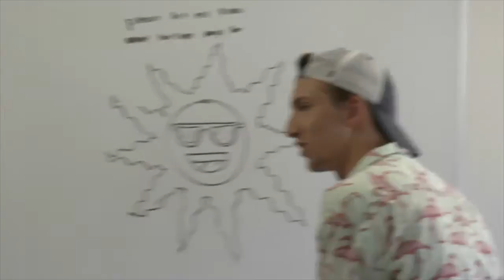Bloopers Pt. 2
more bloopers

Created by Dylan Hummel at Clemson University in 2019 as part of Campus MovieFest, the world’s largest student film festival.

Cast & Crew:
Alex Ritchie – Actor
Hannah Culler – Actor
Michaela Gonnella – Actor
Charles Beresford – Actor
Dylan Hummel – Captain